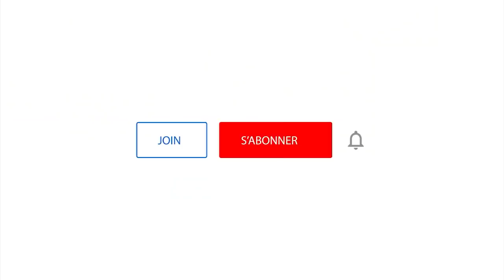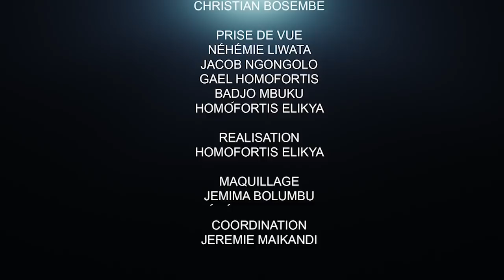CRITIK INFOS 07.05.2022: LE MONDE TOURNE : LES PUISSANTS D'HIER SE CACHENT AUJOURD'HUI